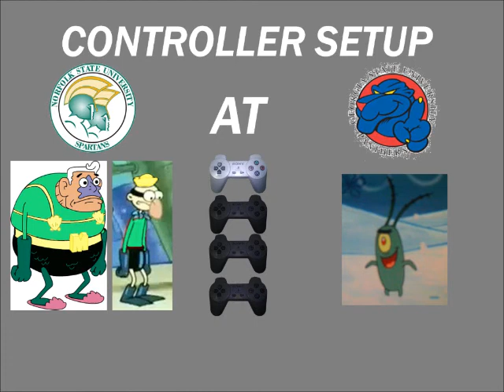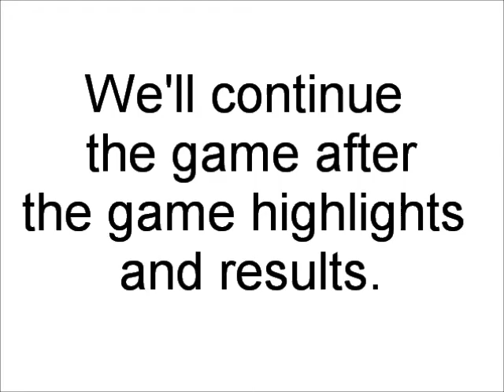NCAA Final Four 2000 Tournament 28 Part 5